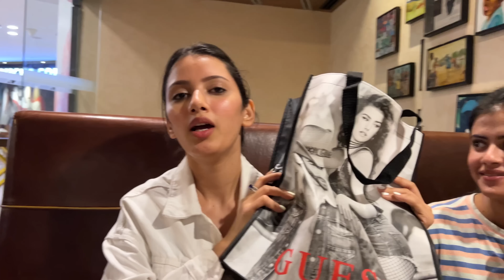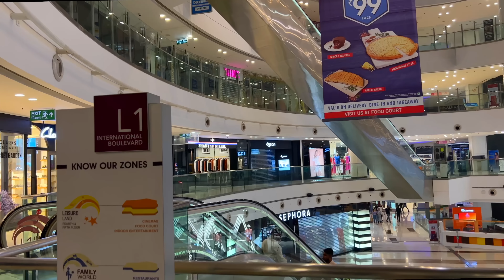Neetu ke Ansune funny kisse 😂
shadi
Fashion
Home Tour
Friends
rajasthan
Family vlog
Lifestyle vlog
Vlog
Vlogs
Lakhneet
Lakhneet vlogs
Neetu bisht
Funny Vlog
Funny Vlogs
Study
Family
home

neetu bisht father
travel vlog
hindi vlogs
daily vlogger
funny vlogs
family videos
travel vlogs
Prank
funny